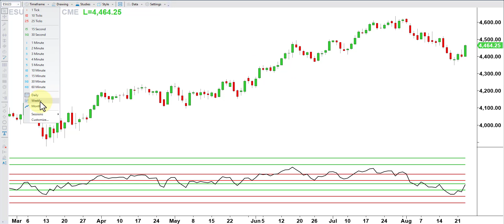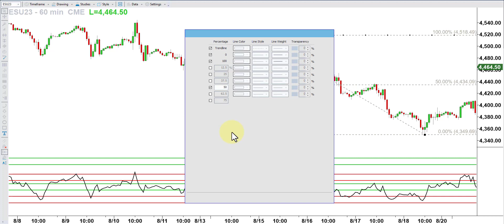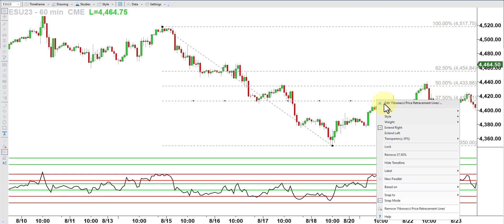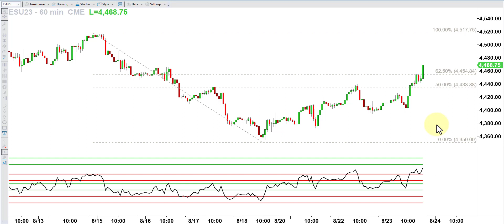Three Lessons from this week's E-mini S&P 500 Futures Analysis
Most of the time, these video updates are about some great call I made on the market, or some insight into what I think is next.

This is neither, but could be even MORE important because of that…

Watch the 7-minute video:
Important reminder about Confirmation Bias
How to navigate Resistance and Support Expectations
Key to Consecutive momentum observations

To join my Tribe of traders and investors looking to give themselves and their families the life they deserve,